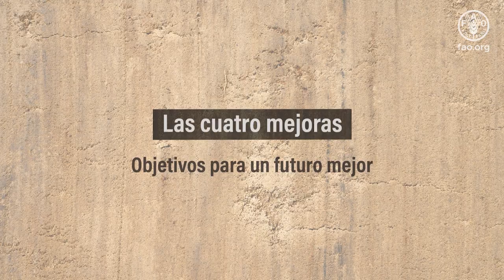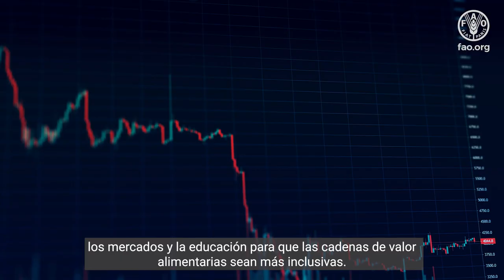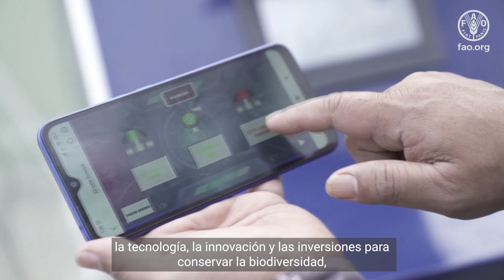¿Qué hace falta para lograr que el mundo sea realmente mejor?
El mundo no está avanzando al ritmo necesario para alcanzar los Objetivos de Desarrollo Sostenible en 2030.
Los esfuerzos por eliminar el hambre y la malnutrición y garantizar la seguridad alimentaria para todos han sufrido retrocesos.
La complejidad y la magnitud de estas tendencias y realidades mundiales resultan desalentadoras, y se han visto agravadas aún más por la pandemia, los conflictos y la crisis climática.
Ante estos problemas, son cuatro los objetivos que debemos alcanzar para conseguir un futuro mejor para todos.
Una mejor producción, una mejor nutrición, un mejor medio ambiente y una vida mejor, sin dejar a nadie atrás.
Las cuatro mejoras
Objetivos para un futuro mejor
La FAO cree que es posible conseguir una vida mejor para todos si llegamos a las comunidades más desfavorecidas, innovamos por medio de la ciencia, los datos y la tecnología, garantizamos la inclusión de las mujeres y los jóvenes y logramos el apoyo de gobiernos y organizaciones, sin dejar de proteger nuestros recursos naturales.
Las cuatro mejoras reflejan las interconexiones entre las dimensiones económica, social y ambiental de los sistemas agroalimentarios eficientes, inclusivos, resilientes y sostenibles.
Una mejor producción conlleva crear sistemas de producción agrícola, ganadera, pesquera y forestal sostenibles que sean eficientes, resilientes, innovadores y competitivos, así como generar oportunidades comerciales inclusivas para todos.
Una mejor nutrición conlleva lograr la seguridad alimentaria y mejorar la nutrición en todas sus formas mediante la colaboración con los gobiernos para mejorar las políticas y promover mejores programas sobre alimentación y nutrición en las escuelas.
Un mejor medio ambiente consiste en proteger, restaurar y promover el uso sostenible de nuestros recursos naturales a la vez que abordamos la actual crisis climática.
Una vida mejor consiste en trabajar con el objetivo de conseguir un mundo sin desigualdades, promoviendo el acceso de los jóvenes, las mujeres y las comunidades marginadas de entornos rurales a las ciencias, la innovación, los mercados y la educación para que las cadenas de valor alimentarias sean más inclusivas.
Dar prioridad a la producción sostenible de alimentos saludables y nutritivos nos acerca un paso más a poner fin al hambre en el mundo y a reducir la malnutrición.
Los sistemas agroalimentarios funcionales aprovechan la ciencia, los datos, la tecnología, la innovación y las inversiones para conservar la biodiversidad, empoderar a las mujeres, las comunidades marginadas y los jóvenes, impulsar las economías y mejorar las posibilidades de las generaciones futuras, sin dejar a nadie atrás.